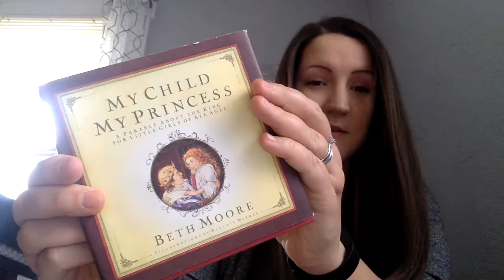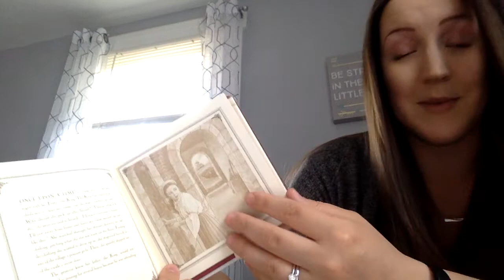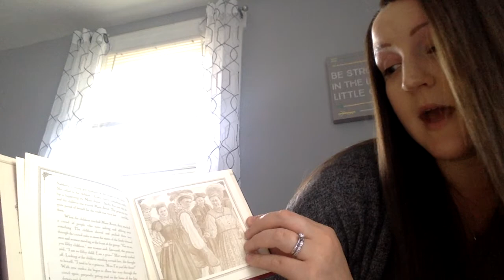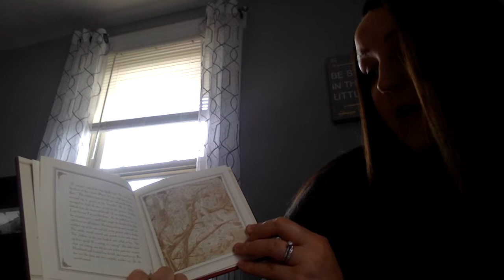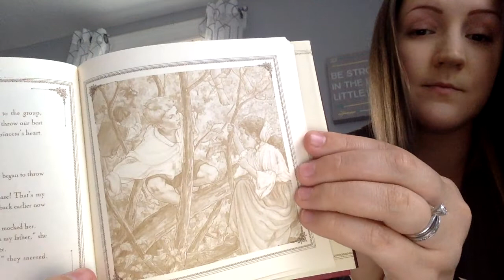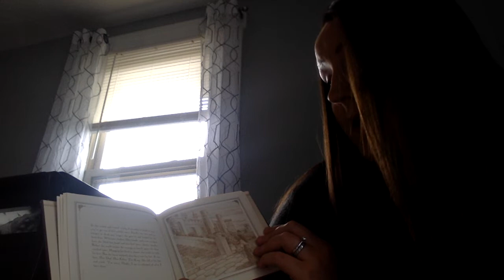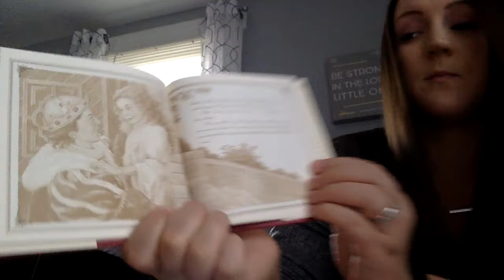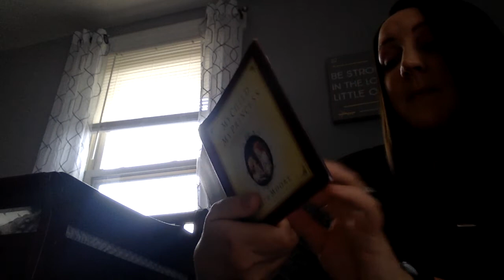Reach Kids Story Time: My Child, My Princess By: Beth Moore